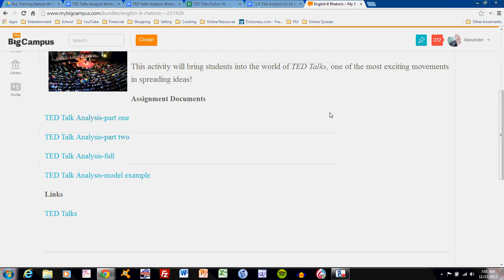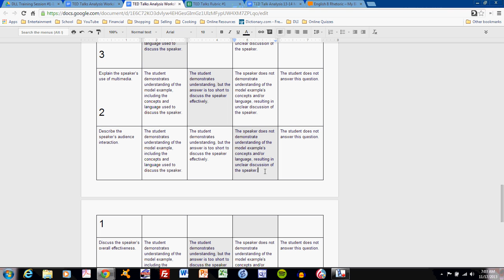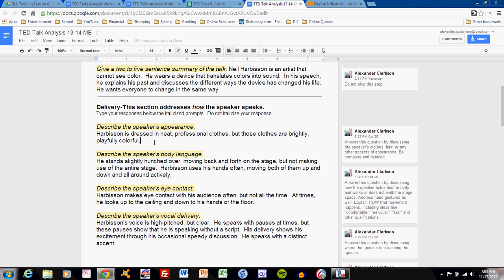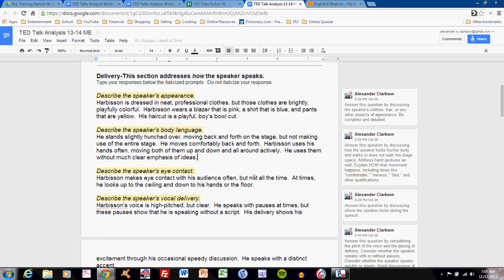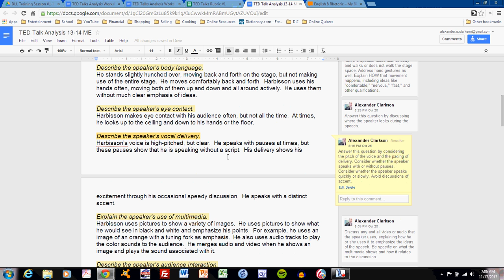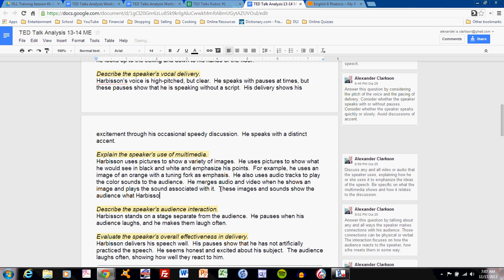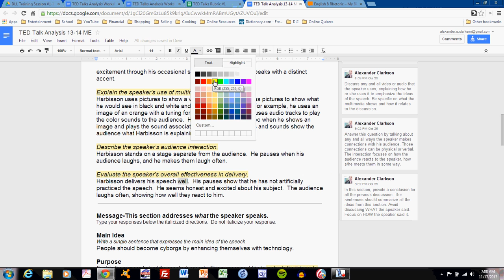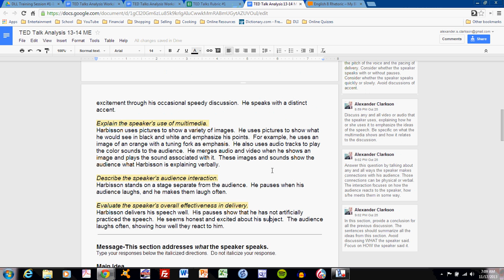TED Talks Analysis #1 Discussion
This video features Mr. Clarkson discussing the results of "TED Talks Analysis #1."  Use it to review results on that first assignment and improve before the in-class assessment.